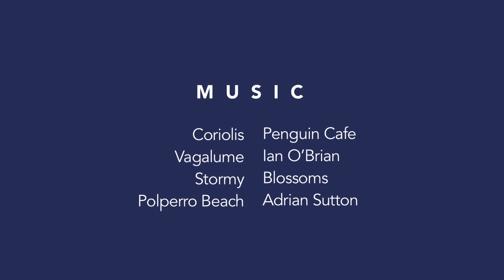Parga 2015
In September 2015 I decided to surprise my parents and gatecrash their vacation to Greece. For almost 20 years they've been trying to persuade me that I would like Parga. As I had no plans of my own for a summer break, I felt it was time to check it out for myself. I discovered it was a rather magical place and hope to return there again someday.